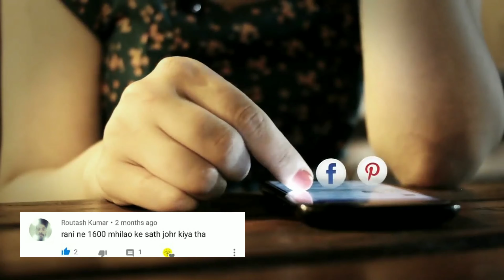दुनिया के 5 आँखों को चौंका देने वाली सुरंगे top 5 tunnels of the world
top 5 tunnels of the world

Mind-blowing tunes

 Friends, in the past people used to use tunnels to live secretly, but today these tunnels are used to come but friends, today we are going to show you some tunes that will completely turn your mind.  So friends, know about such tunnels

 Number 5 To kyo bay aqua lina tunnel

 Friends, this tunnel is located in Japan, let us tell you that half of this color is present above the sea, while the other part of it passes through the depths of the sea, as well as it is the second longest tunnel in the world in this bike,  Many other things like car can be run comfortably

 Number 4 channel tunnel

 Friends now talk about a tunnel which was present in the depths of the sea and about 13000 laborers were engaged to build this tunnel, while some of these workers died while constructing this tunnel and today the metro in this tunnel  Keeps coming through

 Number 3 marmuray tunnel

 Friends, this tunnel also remains under the sea, let us tell you that the length of this tunnel is about 30.6 and today the metro is run in this tunnel, there are 2 railway tracks in this tunnel, there are 3 railway stations inside this tunnel.

 Number 2 laegrdal tunnel

 Friends, this tunnel is a tunnel that is designed not to run the metro but to drive vehicles like cars and trucks, and every day 1 to 15 sleeping cars and trucks pass under this tunnel but this tunnel is the most dangerous  The tunnel is also called because there is no safety arrangement.

 Number 1 gotthard base tunnel

 Friends, this huge tunnel is located in Switzerland. This tunnel is also called the longest tunnel in the world. The special thing of this tunnel is that this tunnel is present under the mountains and this tunnel gives passengers to their destination in a few hours.

 So friends, which of these tunnels you found the most spectacular, you must tell us by commenting in the comment box, as well as Routash kumar and Big Nepal are our two viewers who keep commenting on us dearly if you want your name  If you take it in our video, then you should not forget to comment on us, as well as do not forget to subscribe to every channel to see such interesting videos.